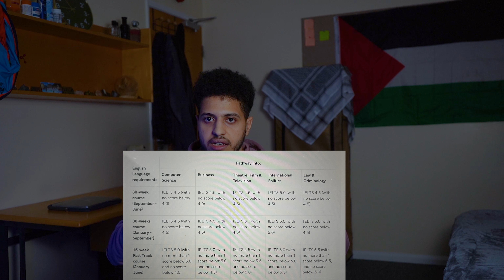تفاصيل دراسة السنة التحضيرية في الجامعات البريطانية | 🇬🇧🤔 Foundation year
شرحت ليكم في الفيديو ده جميع تفاصيل دراسة السنة التحضيرية في الجامعات البريطانية foundation year، سواء للبكالوريوس او للماجستير بدون شروط لغة او بأسهل شروط اللغة زي اختبار الايلتس واختبارات اللغة المطلوبة والمشروطة للتقديم والقبول في الجامعات البريطانيا في انجلترا او ويلز او اسكتلندا
وحكيت ازاي تكمل بعد دراستك للكورس ده وتستقر في بريطانيا لو عاوز تهاجر مثلا لانجلترا

ومتنساش تتابعني علي حساباتي الشخصية عشان تقدر تتواصل معايا وتتابع يومياتي وسفري أول بأول ..

ولو عاوز تحجز معايا موعد للاستشارة تقدر تحجزه دلوقتي مباشرة من اللينك ده